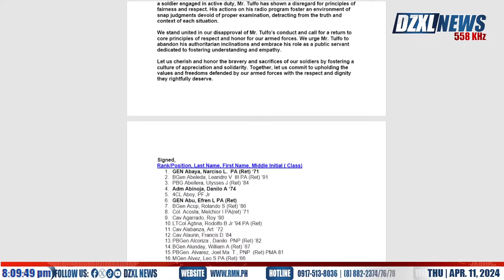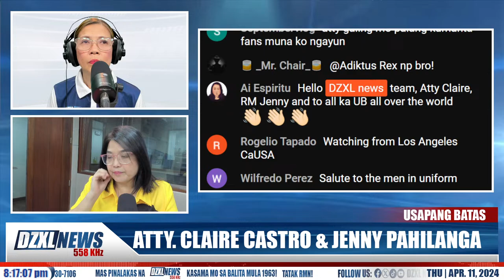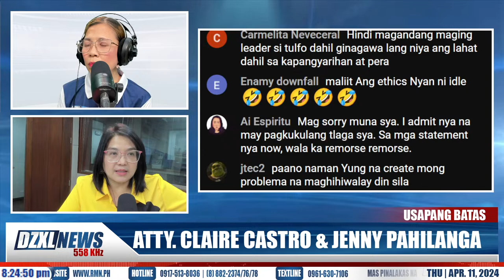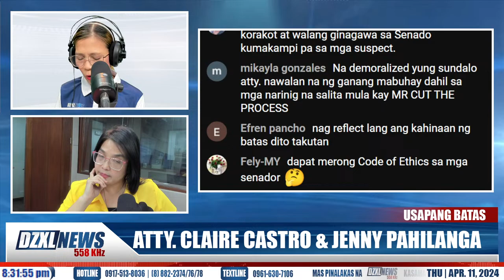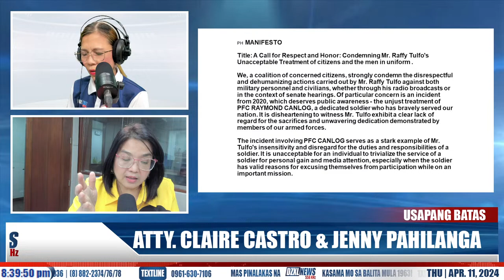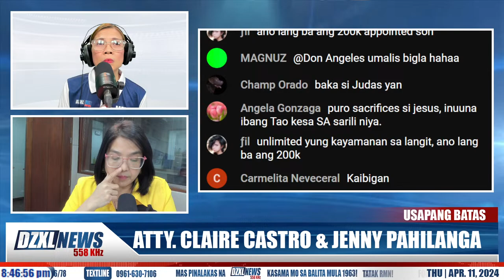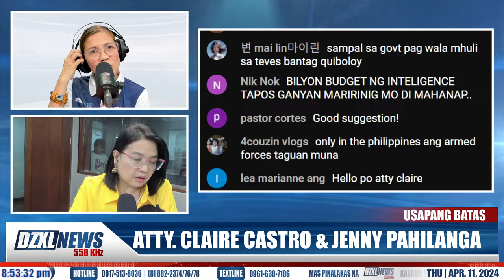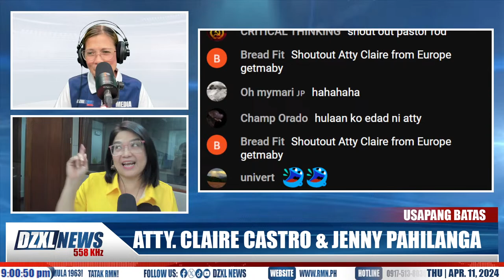USAPANG BATAS - Sen. Tulfo, “Sino duwag?" PART 2 | Quiboloy, hirap arestuhin - 04/11/2024 8PM - 9PM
USAPANG BATAS - Sen. Tulfo, “Sino duwag?" PART 2 | Quiboloy, hirap arestuhin -  04/11/2024- 08:00 PM TO 09:00 PM
Anchored by Rod Marcelino & Atty. Claire Castro